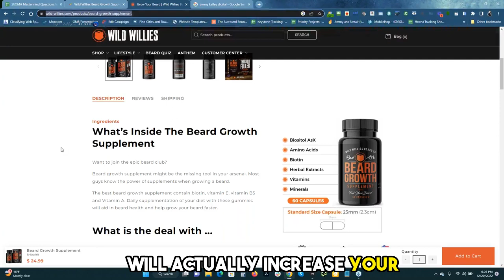Entity SEO Ecommerce and Surprising Click Mechanics Revealed!